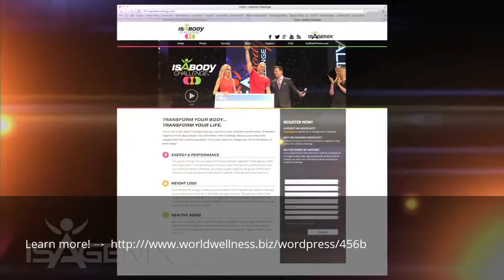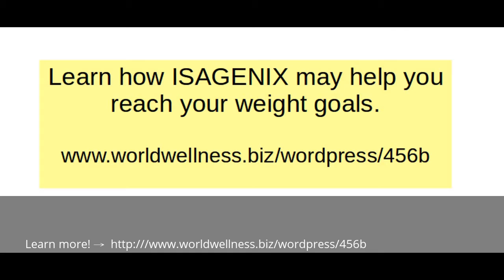Best weight loss tips for men in Colchester England